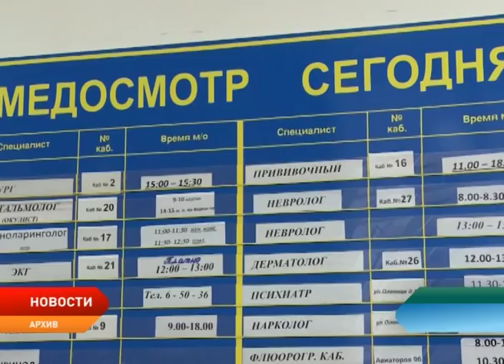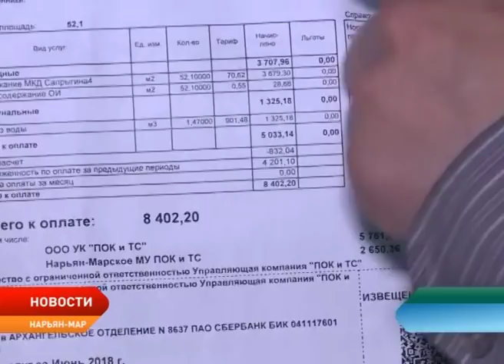Новости Ненецкого округа от 26.07.2018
Дискуссии продолжаются. В Нарьян-Маре состоялось очередное обсуждение закона об изменениях пенсионной системы. Что предлагают местные политики и когда жители Крайнего Севера смогут выйти на заслуженный отдых?!

Диагноз — рак. В регионе увеличивается число пациентов с онкологическими заболеваниями. Можно ли выявить недуг на ранних стадиях в Нарьян-Маре и что предлагают врачи?!

Вне зоны отдыха. Роспотребнадзор подтвердил плохое качество воды во многих озерах округа. Печора — не исключение. Купание теперь точно под запретом.

Вместо сноса — капитальный ремонт. Жители одного из домов Нарьян-Мара боятся находиться в собственных квартирах. Фундамент держится на честном слове. Что говорят чиновники?!